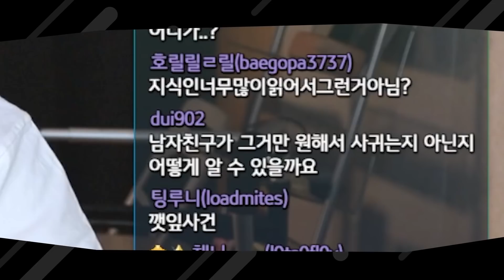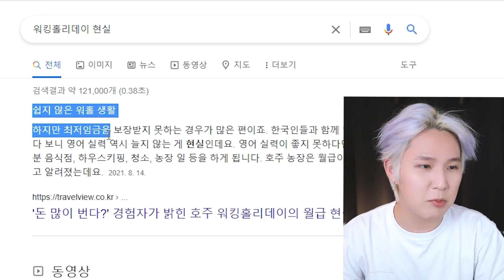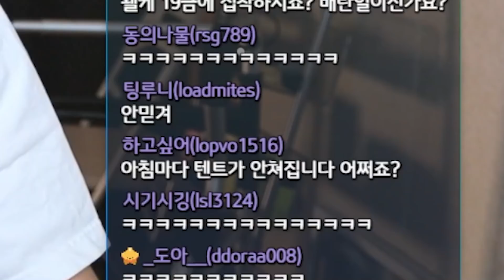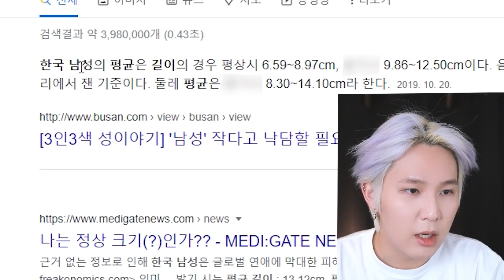(후방주의) 저는 이거까지 가능합니다.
오랜만에 열어본 꽈녀사냥 시즌 1.5 ..?
그리고 장지수 상담가의 척척박사 모먼트 랄까나

TO. 🌍
FROM.지수

기획&편집 - 장지수
촬영 - 장지수
thanks to

인스타그램 Instagram  - jisoujang